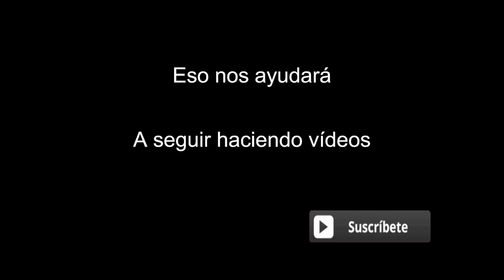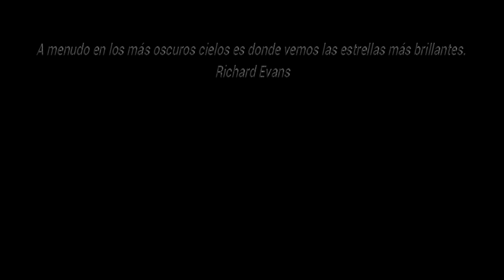Palabra ojalá. Conoces su significado e importancia. La haz pronunciado.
Tu donación me permitirá seguir realizando mis vídeos y libros, gracias.

Qué significa ojalá. Una reflexión para estos momentos., recuerda Si tienes más de 45 años, quédate en casa: Como en otras partes del mundo, a raíz del brote de COVID-19, los países de América Latina han experimentado una disminución de la movilidad fuera del hogar, con amplias variaciones entre países y tipos de destinos. Pero no todo el mundo puede permitirse el lujo de quedarse en casa. Por ello, hay que compensar a grupos vulnerables por quedarse en casa para que las estrategias de contención sean exitosas. Esta es la propuesta de este humilde servidor.

Palabra Ojalá